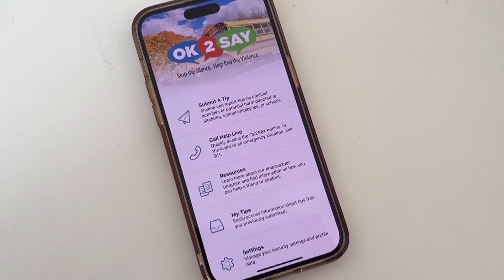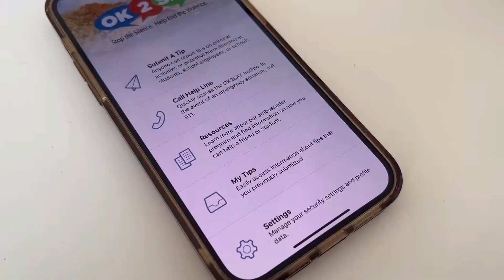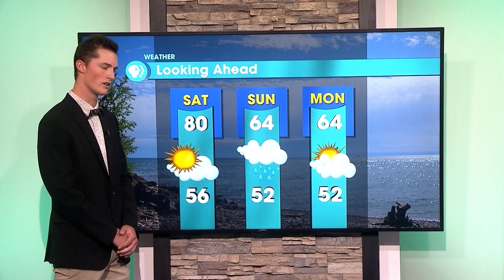Public Eye News 9-19-2024